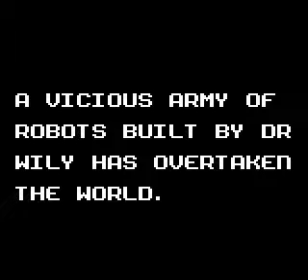Mega Man (GG) - Intro